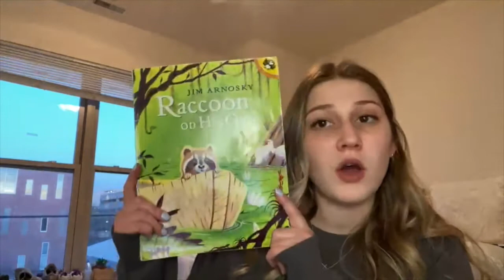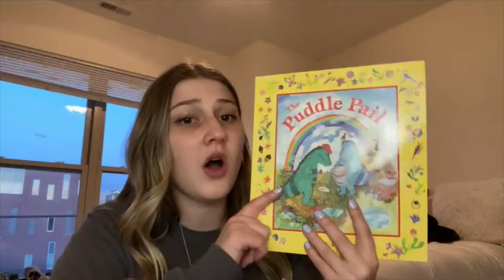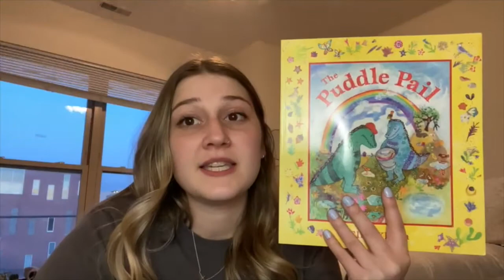Session 14: Raccoon on His Own - Centers, Sharing and Goodbye #2